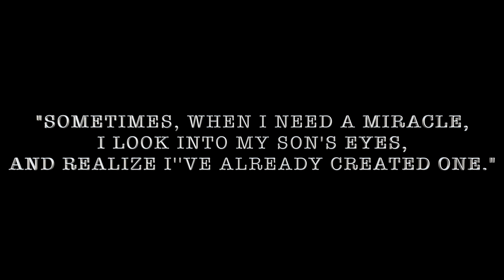dear son...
My son is growing up. He attended his first school dance and will graduate middle school in a few weeks. These precious moments I don't want to ever forget so I am capturing them here on my channel. Thank you for sharing in this moment with us.